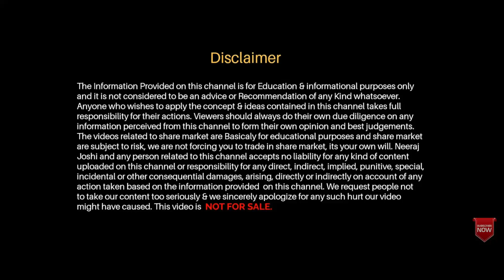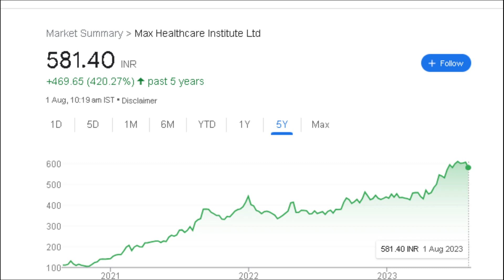Max Healthcare share latest news | Share for Long Term Investment 2022 | Share on Boom🔥🔥